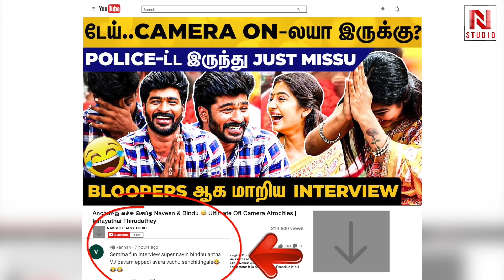Siva-வ இனிமே பாட்ஷா Level-ல பாக்கலாம்! Idhayathai Thirudathey Naveen & Bindhu Funny | Part-2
CREDITS
Anchor & Research: Ragul Gandhi G
Camera: Nawin Rajendran, Mohammed Niyamathulla
Edit: Antony Alcander

About Nakkheeran Studio:

NKNMH
NKNKS